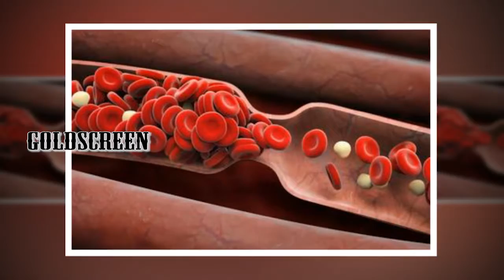అదే పనిగా టీవీ చూడటం వల్ల... ఎన్ని నష్టాలో తెలుసా .. | goldscreen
Category
Entertainment
License